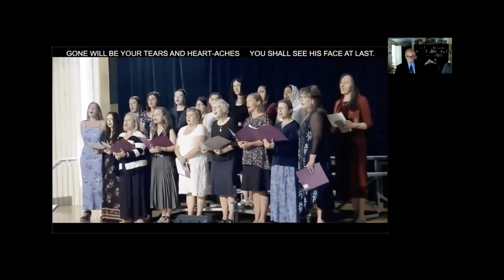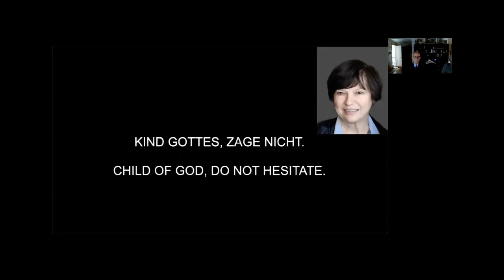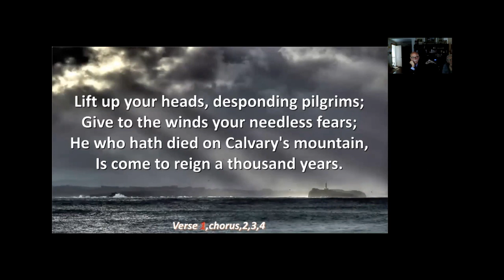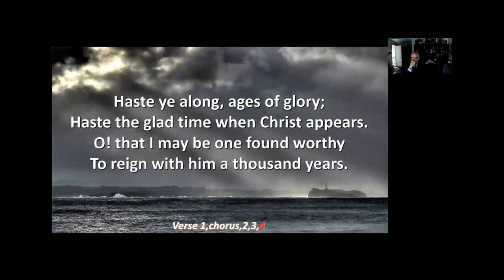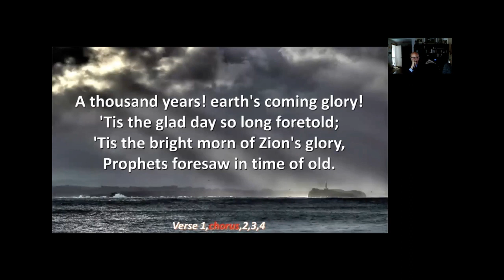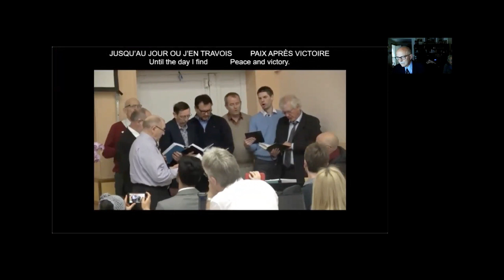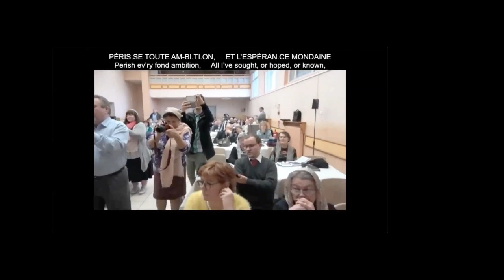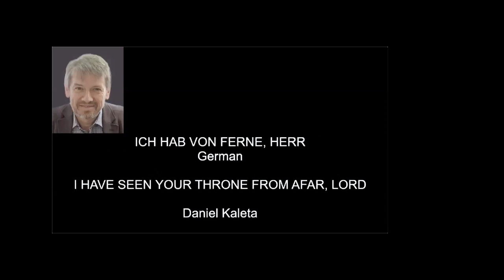International Vespers - Tim K - 2020-09-04